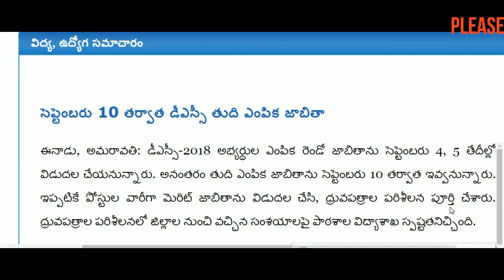DSC SECOND LISTS- రెండో జాబితాను సెప్టెంబరు 4, 5 తేదీల్లో విడుదల